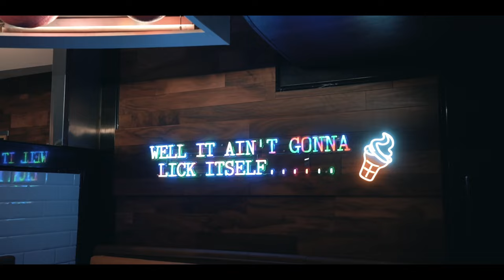WHY I LEFT *THE TRUTH* | Pierson Fodé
Acting Master class
Piersonfode.com

THE FODE PHILOSOPHY  @piersonfodepodcast